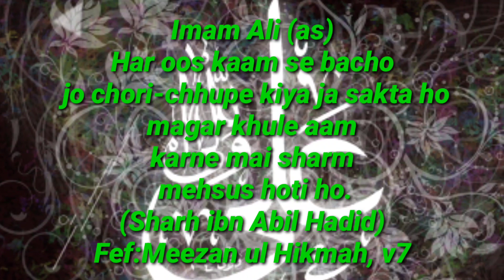Bijli Ki Chori Ayatullah Sistani Sahab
Bijli ka ghair qanooni istemaal jaiz nahi hay or aisa kaam kernay wala zaamin hay laikin is chori ki bijli say hasil honay walay pani say wuzu or ghusl durust hay or namazain bhi sahi rahain gi.

Refrence: Ayatullah Sistani, Jadeed faqhi masael , Mafhoom e maslah #229 , Pg #148 , Eidition# 5

Hazrat Imam Ali (as)
Har oos kaam se bacho jo chori-chhupe kiya ja sakta ho magar khule aam karne sharm mehsus hoti ho.(Sharh ibn Abil Hadid)
Meezan ul Hikmah, v7